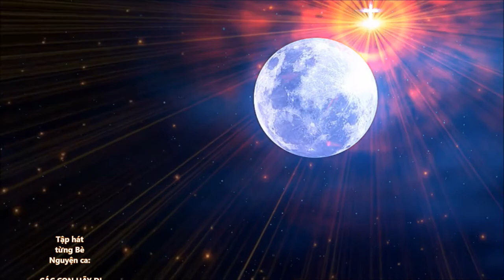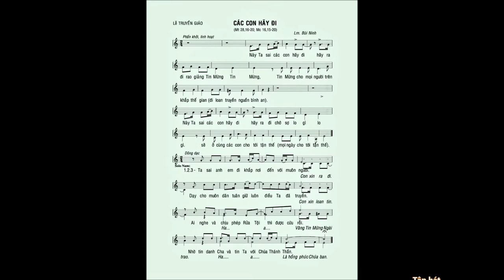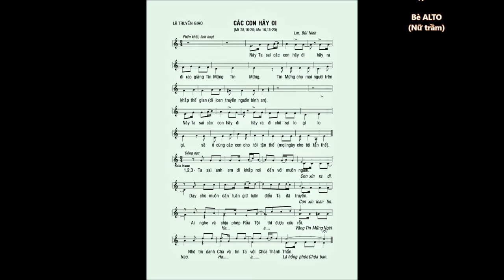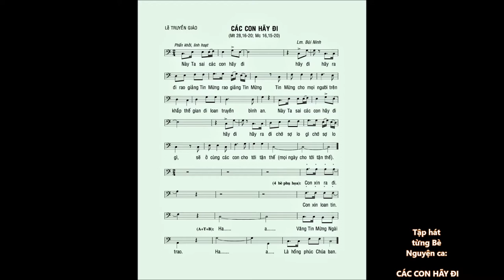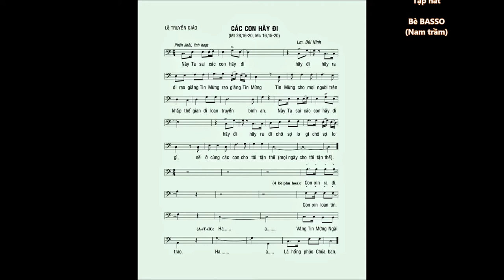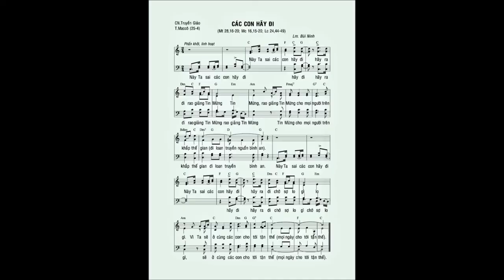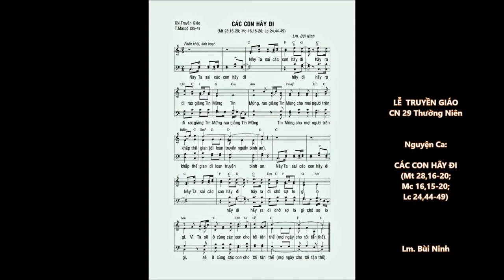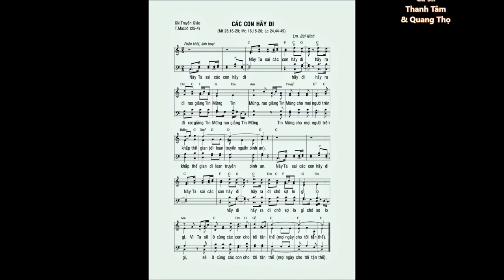Tập hát từng Bè bài Hợp xướng: CÁC CON HÃY ĐI (Mt 28,16-20) – Lm. Bùi Ninh